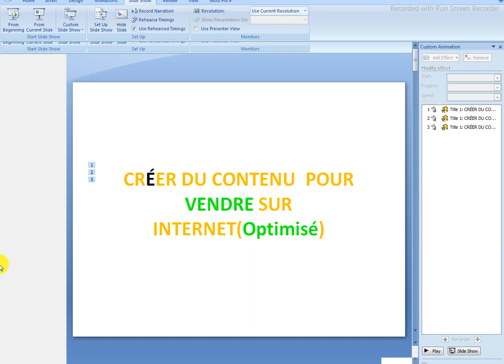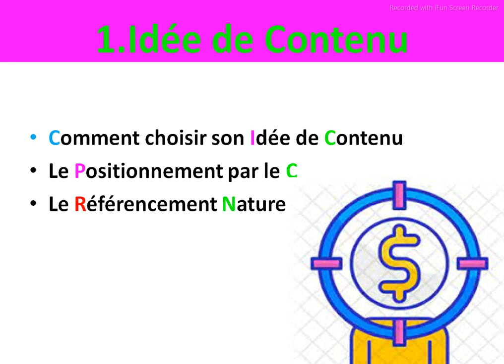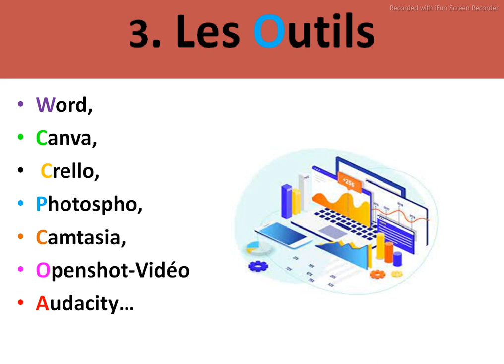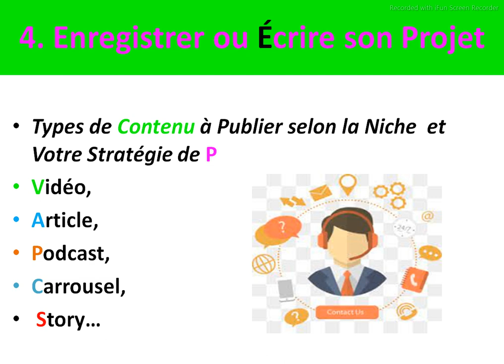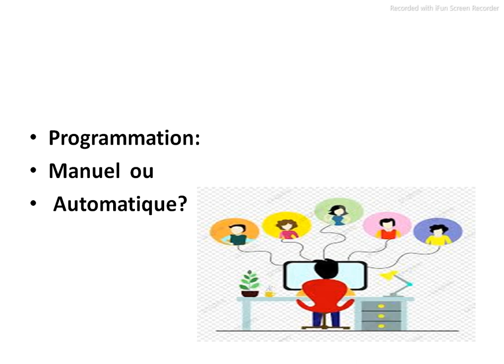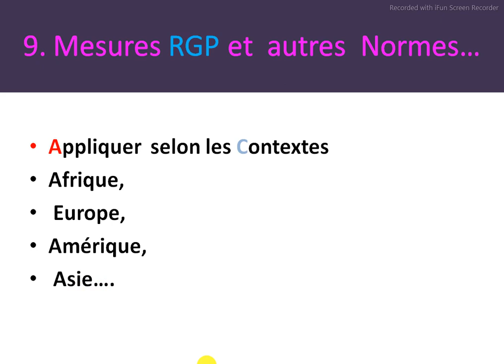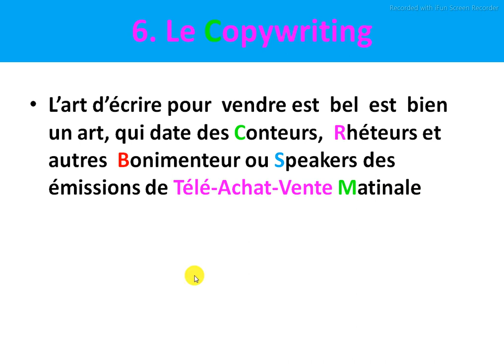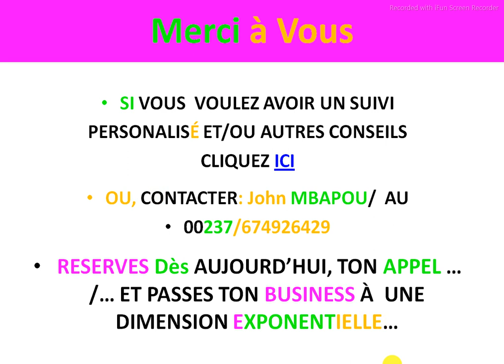CRÉER DU CONTENU POUR VENDRE SUR INTERNETOptimisé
Credit Music= HATACHI/Kerusu/2018

Si Voulez bénéficier d' un Accomagement personalisé